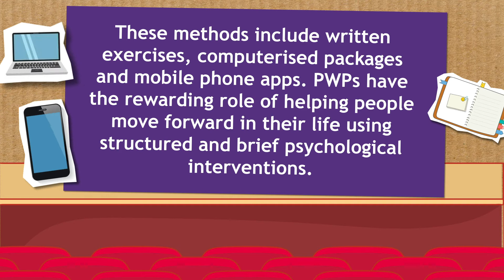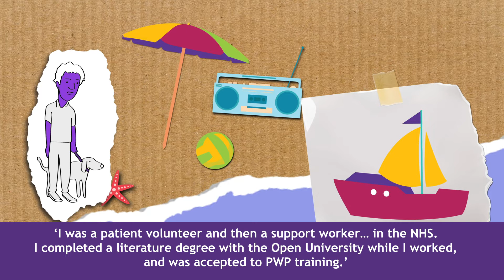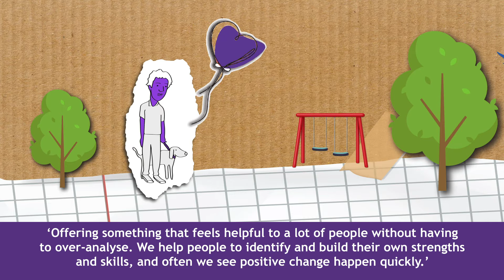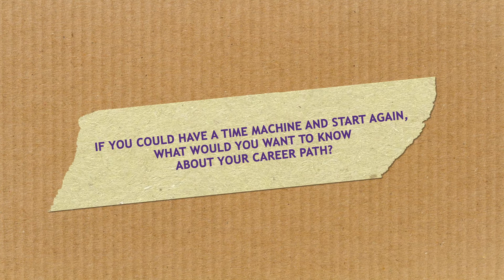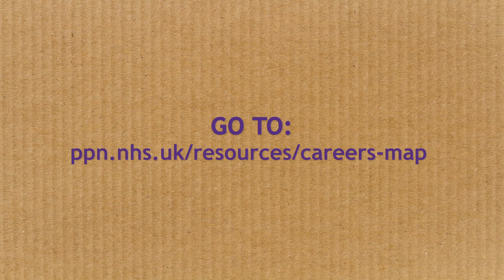Psychological Wellbeing Practitioner (PWP) - PPN Career Map